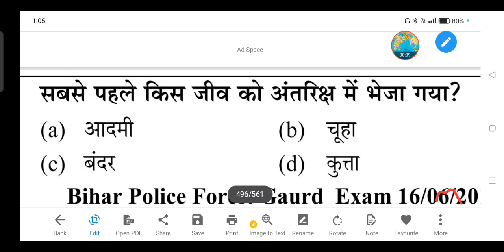सबसे पहले किस जीव को अंतरिक्ष में भेजा गया? - (a) आदमी (b) चूहा (c) बंदर (d) कुत्ता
सबसे पहले किस जीव को अंतरिक्ष में भेजा गया?

(a) आदमी

(b) चूहा

(d) कुत्ता